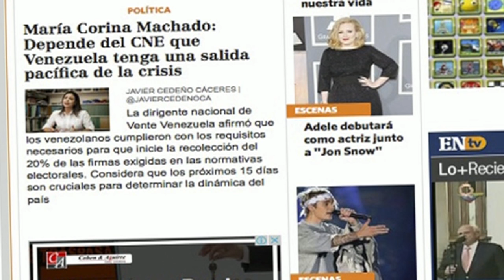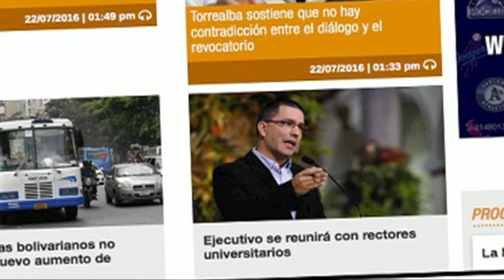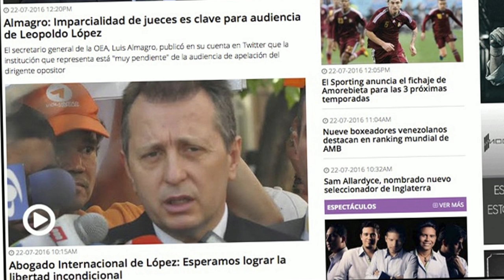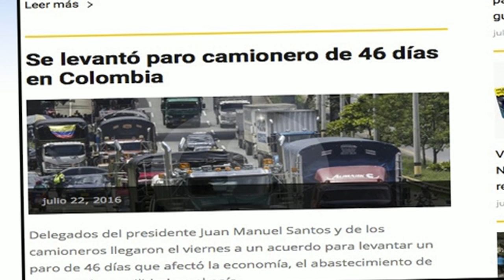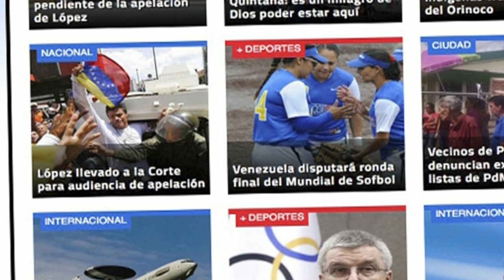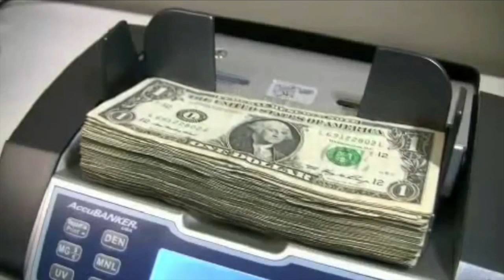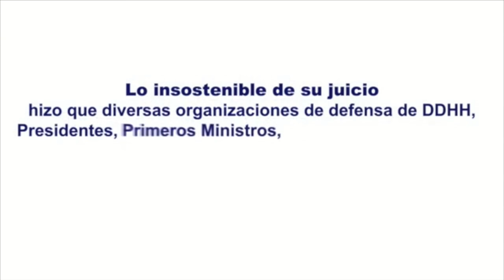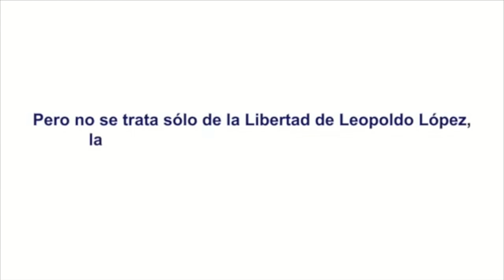Noticias ElvenezolanoTV Venezuela emisión del 22 07 16